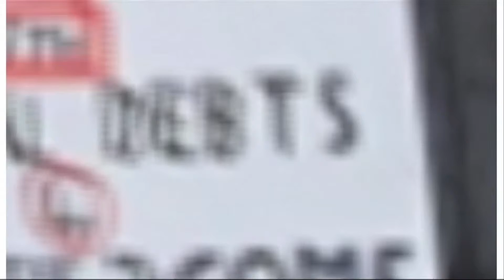2011 Edelman Trust Barometer - Elaine Byrne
Elaine Byrne comments on the Irish results of the 2011 Edelman Trust Barometer